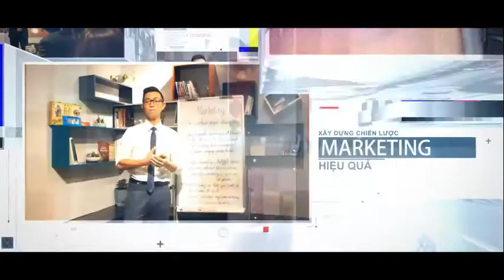Chiến thắng những thất bại của bạn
Diễn giả : Mr. Dan Nguyễn
Giọng đọc: Marilynn

 Dan là một chuyên gia cung cấp các giải pháp kinh doanh và tài chính đồng thời cũng là nhà kinh doanh, nhà đầu tư và một người có đam mê học hỏi cháy bỏng. Anh có hơn 20 năm kinh nghiệm trong ngành kinh doanh thương mại, quảng cáo và bán hàng. Anh đã có kinh nghiệm điều hành thành công rất nhiều công ty ở California, Mỹ và Việt Nam từ những ngày đầu thành lập.

 Người ta gọi bằng rất nhiều cái tên thân thương, tuy nhiên, bản thân anh cảm thấy ghi nhớ nhất là câu nói của mẹ vợ mình: “Dan có thể bán được tất cả mọi thứ.” Hợp tác với anh ấy rồi bạn sẽ thấy câu nói này đúng.